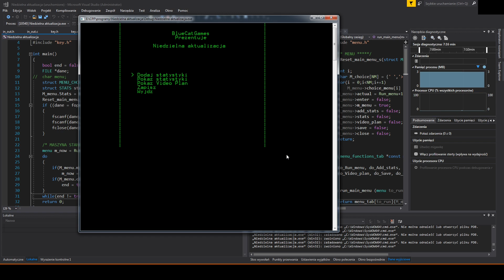Niedzielna aktualizacja: 05:07:2020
Najpopularniejsze filmy:
2: Kerbal Space Program 25 - Rozmieszczenie sieci satelitów